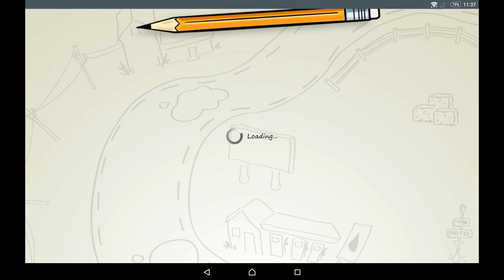Paper Racing - HD Android Gameplay - Other games - Full HD Video (1080p)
Follow me on too:

Paper Racing - IT Benefit

Game Description:

Paper Racing is an interesting and fun alternative style of racing game - it's a turn-based racing game.

The game simulates a car race on the sheet of paper. The rules for moving represent a car with certain inertia and physical limits on acceleration, braking and steering. It gives a very interesting and realistic driving behavior.

Current version features:
• Great graphics!
• Original gameplay
• 14 tracks (more in future versions)
• Global leaderboard